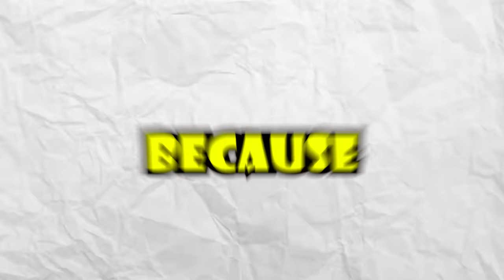I Spent 24 HOURS In Roblox Sol's RNG and Got THIS...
Today we are back on Roblox Sol's RNG to check out the new update! We get many new auras and some extremely rare ones as well.